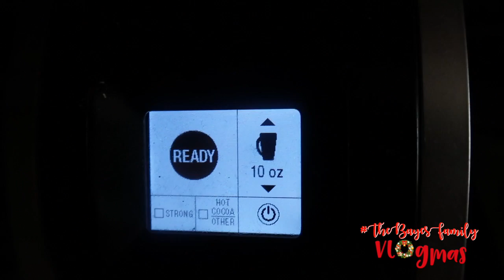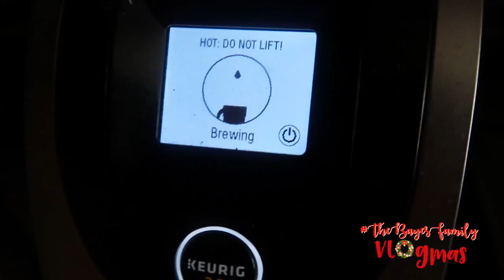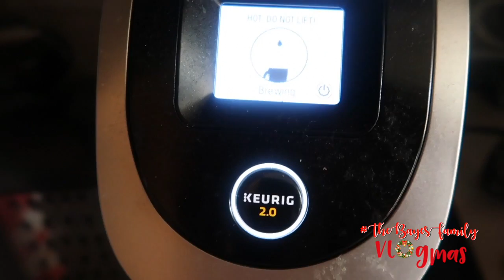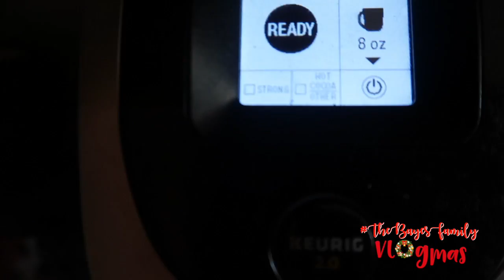Deck The Halls | Vlogmas Day 7 - 2019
This video is about Deck The Halls | Vlogmas Day 7 - 2019